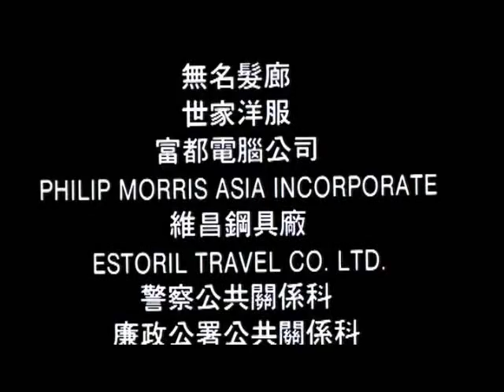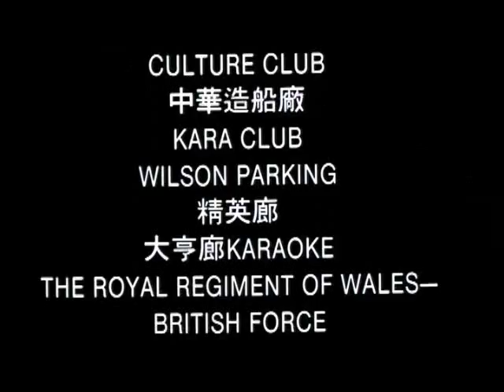Andy Lau dies in style (The Tigers Ending)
The Tigers